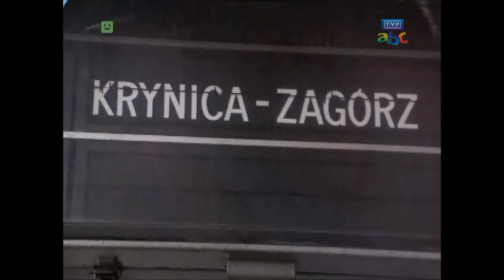Lokomotywy EU07 w serialu 6 milionów sekund (1983)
Kolej w polskim filmie